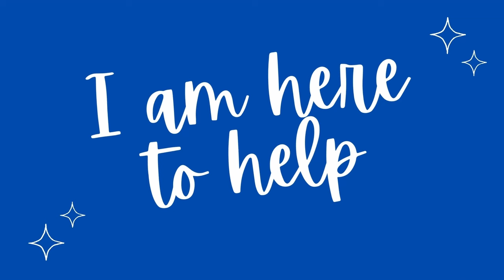THE HOUSE OF MONEY. How can you make the bank? All Signs.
The second house in astrology 2nd house is the house of money and the place of personal wealth and resources. The sign on its cusp could help you understand how to make the bank. Time stamps below.

00:00 Intro
03:51 Aries Rising/2nd house Taurus
06:50 Taurus Rising/2nd house Gemini
09:34 Gemini Rising/2nd house Cancer
12:21 Cancer Rising/2nd house Leo
14:17 Leo Rising/2nd house Virgo
17:21 Virgo Rising/2nd house Libra
19:35 Libra Rising/2nd house Scorpio
22:47 Scorpio Rising/2nd house Sagittarius
25:29 Sagittarius Rising/2nd house Capricorn
28:19 Capricorn Rising/2nd house Aquarius
31:13 Aquarius Rising/2nd house Pisces
33:17 Pisces Rising/2nd house Aries